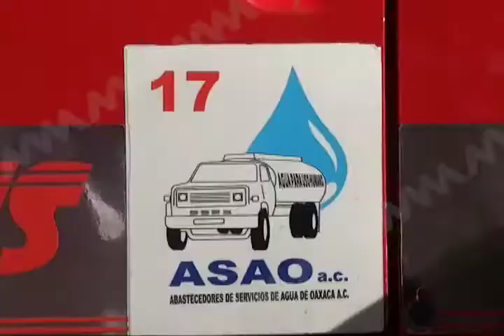Exhortan a diputados legislar para evitar circulación de autotanques